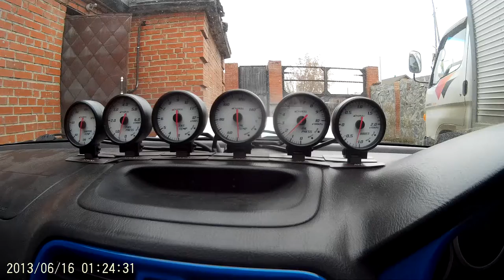Sti startup on HKS Super Fire Racing M40i